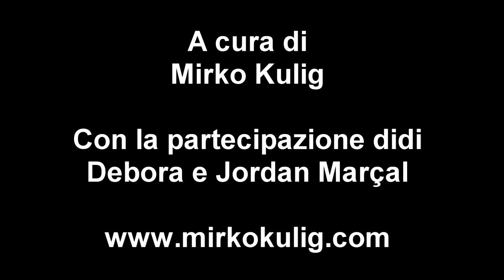Il muro messapico di Muro Leccese - Tesori archeologici della Puglia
Il muro Messapico di Muro Leccese
Tesori archeologici della Puglia
In questo episodio visitiamo il muro messapico di Muro Leccese.

Se vuoi sostenere il mio lavoro con una donazione, clicca qui
Grazie!!!